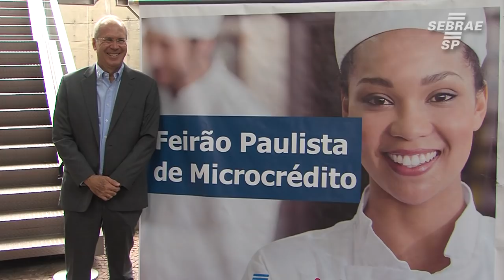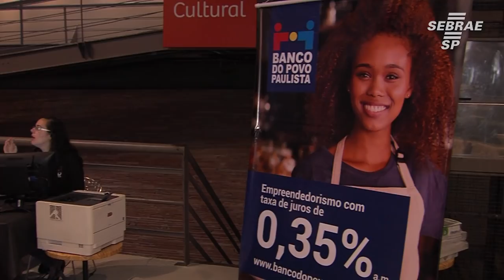SEBRAE-SP participa de Feirão do Microcrédito do Banco do Povo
Quer saber mais sobre linhas de crédito para micro e pequenas empresas? Entre em contato com o Sebrae-SP pelo 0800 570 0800.